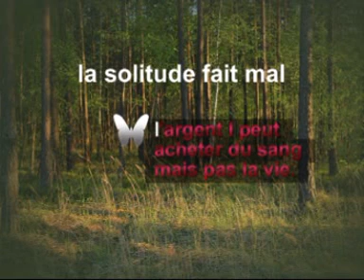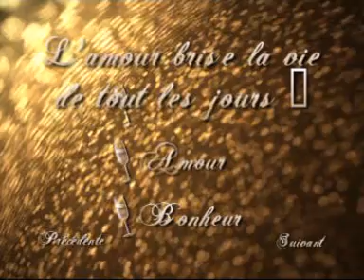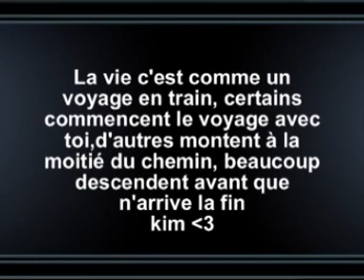yacine yefsah azul fellawen et oulim douzal by kim ouldbraham